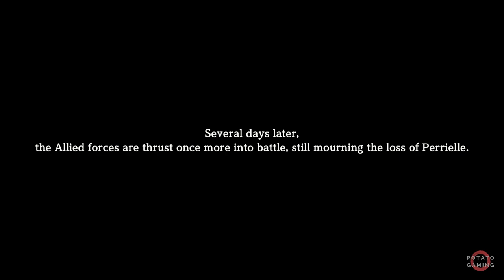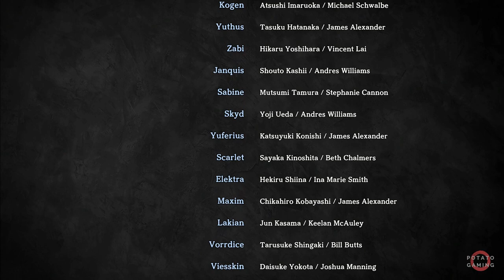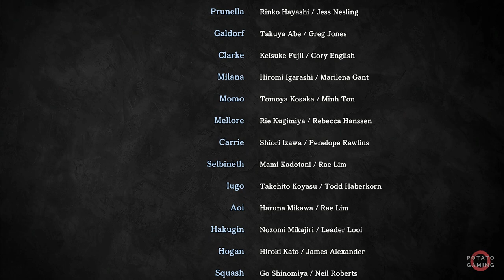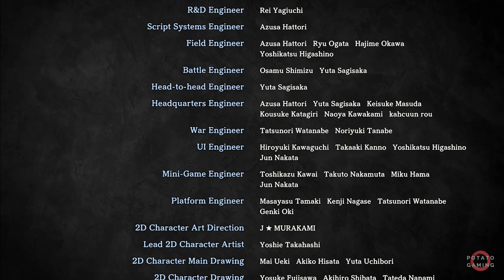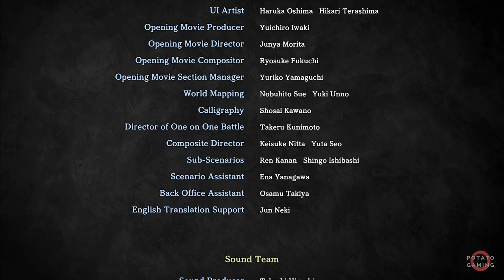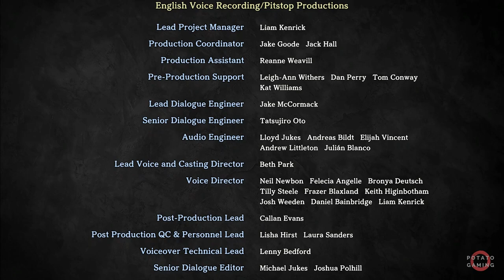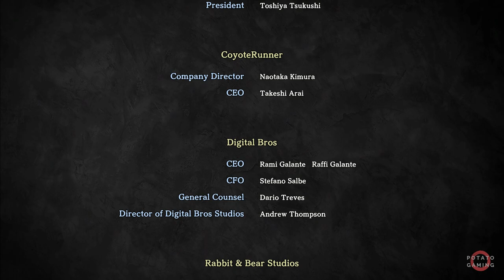EIYUDEN CHRONICLE: HUNDRED HEROES - Gameplay Playthrough Walkthrough No Commentary | Chapter 5 (END)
Regrouping
Eldroad
Yarnaan
Hero Gathering Pt.5
Athrabalt
Ice Cave
Yarnaan in Danger
Snowpeak Pass
Athrabalt at War!